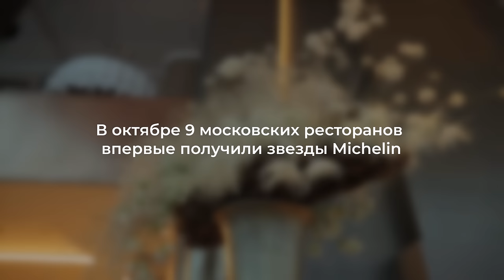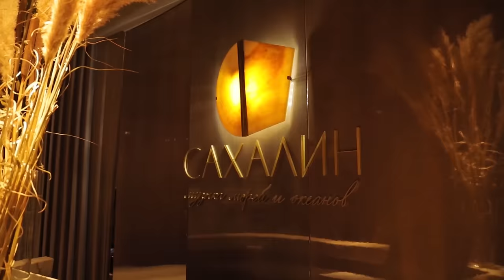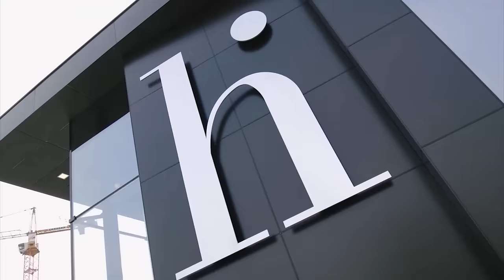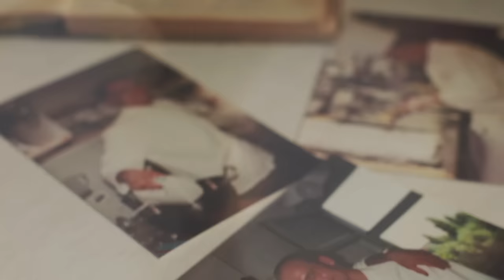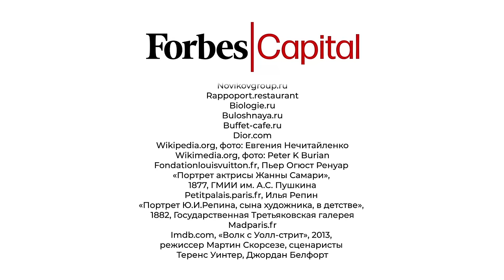Ресторатор Зарьков: звезды Miсhelin, обиды, любовь к красоте и нежеланные гости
В октябре три заведения из ресторанного альянса White Rabbit Family получили звезды Красного гида Michelin, одного из самых престижных ресторанных путеводителей в мире. В интервью Forbes Capital основатель и владелец группы Борис Зарьков рассказал, как при помощи музыки можно оградить заведение от нежелательных посетителей, как более чем вдвое увеличить средний чек и за что он в обиде на Michelin.

ШЕФ ИВЛЕВ: миллионы телекухни, как он кормил Путина и почему поругался с Зарьковым:

Партнер выпуска: комплекс премиум класса Hide от MR Group — новый архитектурный акцент города вблизи Воробьёвской набережной. Выдающаяся архитектура и потрясающие виды из панорамных окон.

Таймкоды:
00:00 – Вступление
01:11 – Как получить звезду Michelin
05:11 – За что Зарьков обижен на Michelin
07:40 – Реклама
10:50 – Как Зарьков забирает лучшие площадки и людей
15:50 – Работа с идеями: состояние не-ума и теги
18:14 – Реклама
23:10 – Как в Москве появился fine dining
25:16 – «Разный культурный ландшафт»: об увольнении Константина Ивлева
26:30 – Где Зарьков нашел шеф-повара Владимира Мухина
29:20 – Что нужно попробовать, чтобы оценить шеф-повара
31:02 – Ресторатор-троечник: о родителях и детстве
32:14 – Первый бизнес и жизнь в 90е годы
33:57 – Где Зарьков взял деньги на первый ресторан
35:34 – «Это оказался тихий ужас»: почему ресторанный бизнес «не пошел»
37:11 – «От White Rabbit все отказались»
41:11 – Как удвоить средний чек ресторана
42:49 – Музыка и дизайн как барьер для определенных гостей
47:04 – Зачем Зарьков учится инвестировать в фондовые рынки
49:34 – «Предприниматель – это тревожный, травмированный, ленивый человек»
52:53 – О фантазиях Зарькова
55:40 – Где черпать вдохновение: о выставках и редисе
59:11 – «Я раб лампы»: антиквариат и привязанность к вещам
1:01:59 – Как Зарьков ходил в телогрейке
1:04:10 – Об образовании детей: жесткая дисциплина английских школ
1:07:16 – Что Зарьков собирается делать со своим состоянием